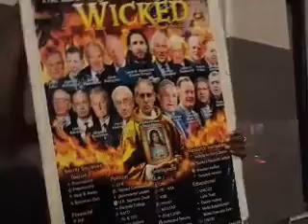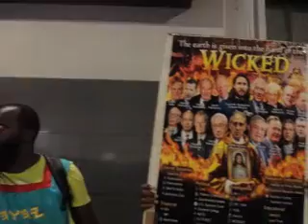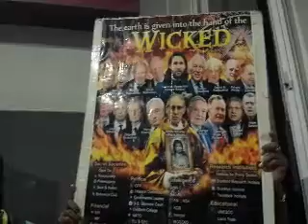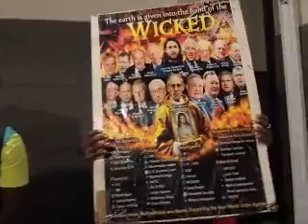Hebrew Israelites Speaking about Coronavius in Jamaica